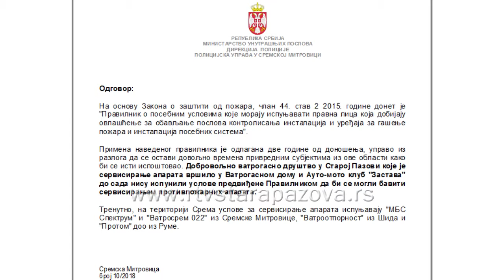Servisiranje PP aparata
Do pre  nekoliko meseci bilo je moguće servisiranje protipožarnih aparata u Staroj Pazovi u Vatrogasnoj stanici i Auto-moto klubu "Zastava".  Sada to nije moguće.  Proveravali smo zašto je to tako, i gde se sada može servisirati PP aparat na području Srema.